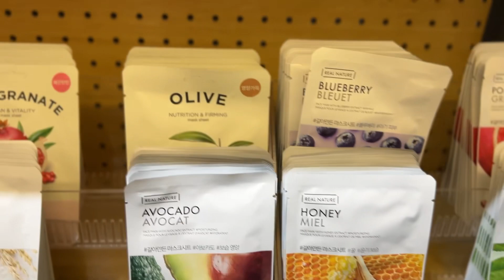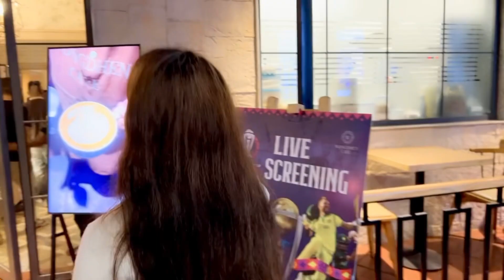Majnu Ka Tila Delhi|| Street Shopping || Vlog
Majnu Ka Tila  its all about spirituality and sone good food mini Tibet in the capital of delhi, it’s a nice place for street shopping where u get good stuff, Great place to taste tibetan, Chinese, Korean , Bhutanese, Nepali cuisine
And also there are some mini store where u get authentic Skincare stuff in a very reasonable price must visit

Music credit-Music: Harmony
Musician: Ikson